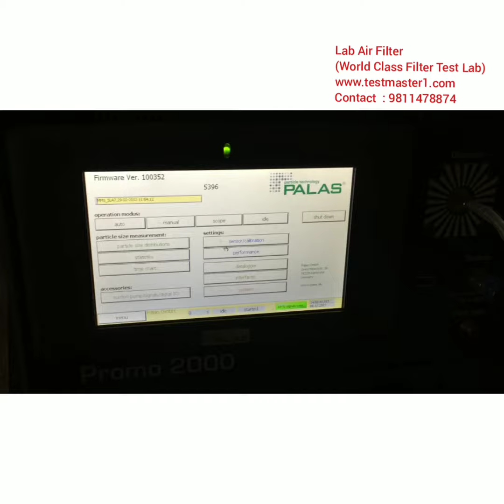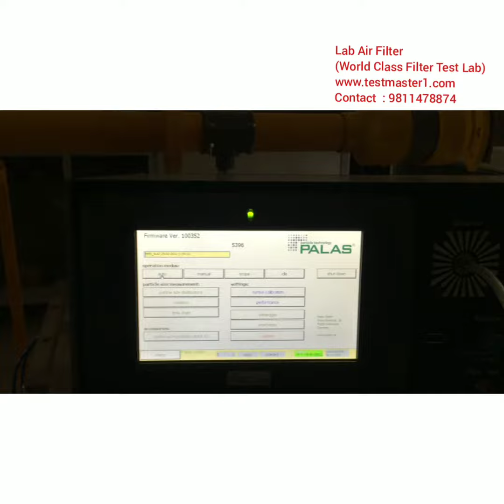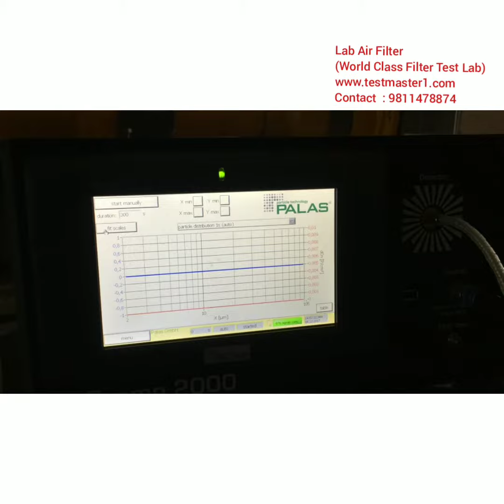InShot (FEC Testing Equipments)